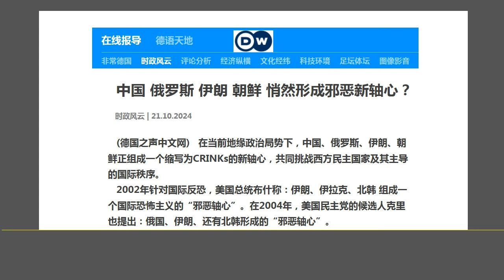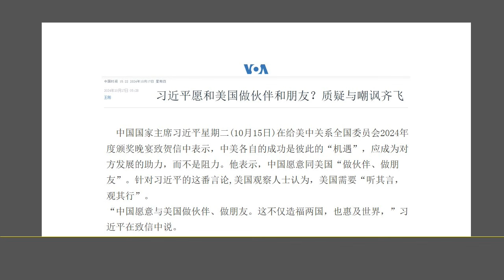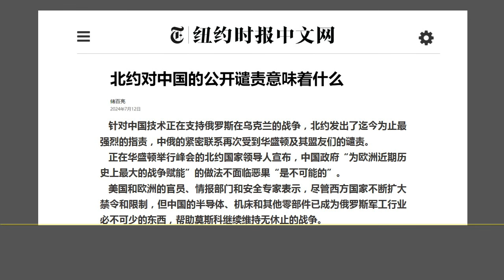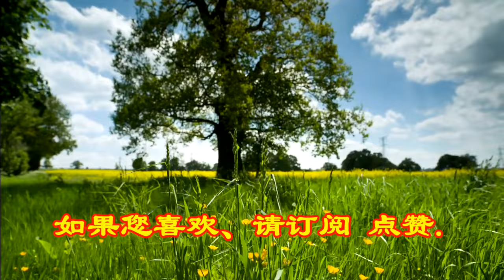最近西方社会诞生一个新词“CRINKs（克林克斯）”，这个“新词”对中国绝对是一个 噩耗.（2024.10.22）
森哲深谈（2879）： 最近西方社会诞生一个新词“CRINKs（克林克斯）”，这个“新词”对中国绝对是一个 噩耗.